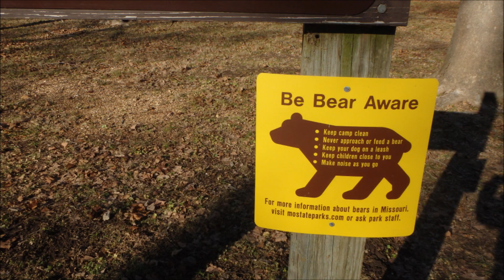The Big 10 2014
The annual day after Thanksgiving hike, 2014